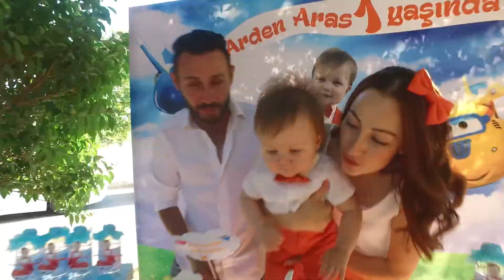Arden Aras Doğum Günü Klibi - Cinevavfilm